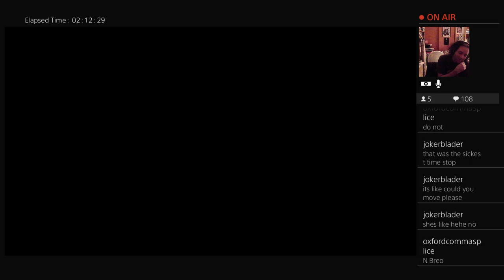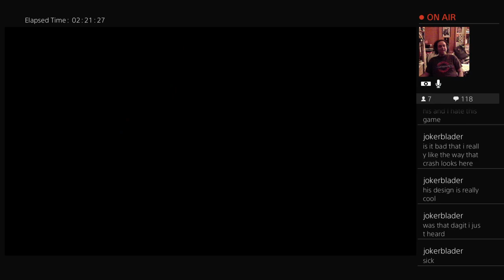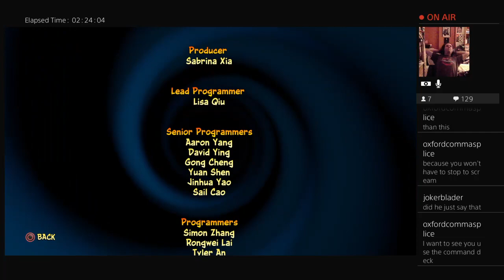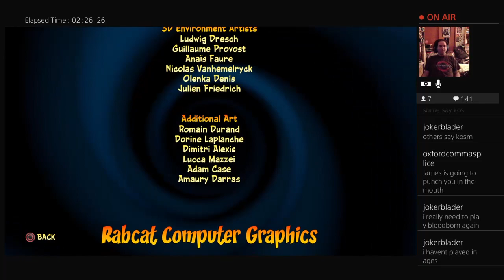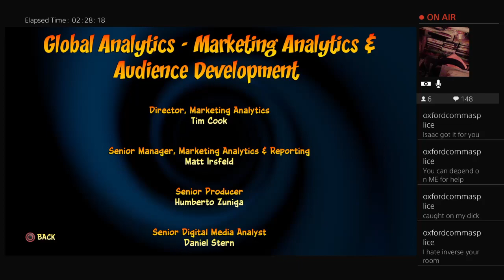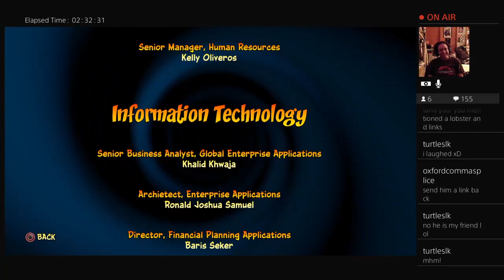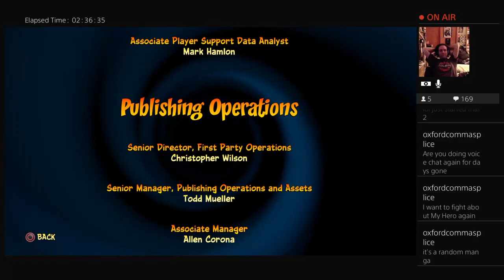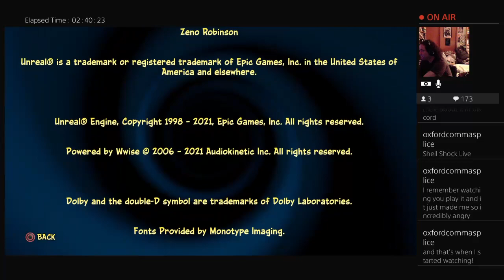The final boss... Awful, just like this whole-ass game [CB4: IAT]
This... was NOT my favorite Crash game.
If you'd like to purchase a copy of Crash Bandicoot 4: It's About Time on Amazon